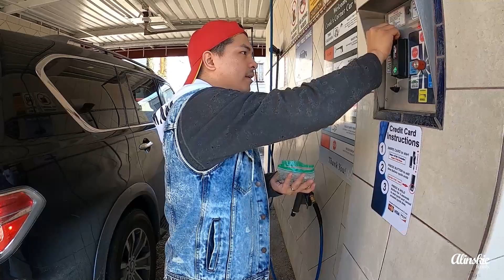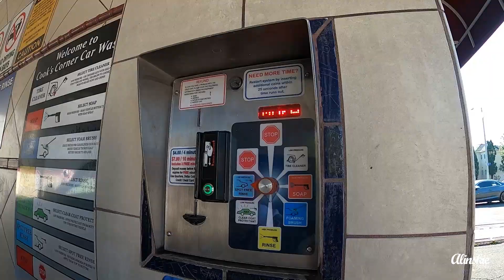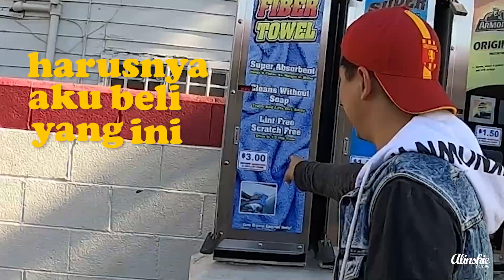KITA DI PAKSA CUCI MOBIL SAAT LIBURAN !!!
Halo semuanya!!kali ini alinskie family mau  ngasih tau  pengalaman kita pertama kali nyuci mobil !!! yeeaayy kira-kira bener ga ya kita cuci mobinya?? ikutin kita sampai habis yaa dan jangan lupa like comment subscribe dan press the bell supaya kita lebih semangat membuat video untuk kalian! enjoy the video!